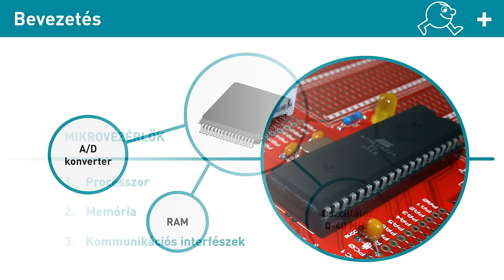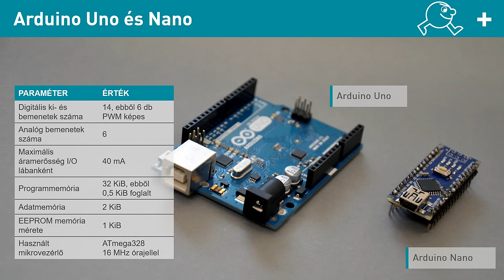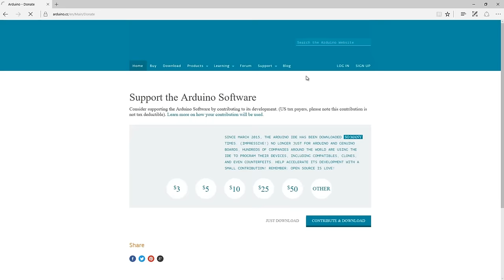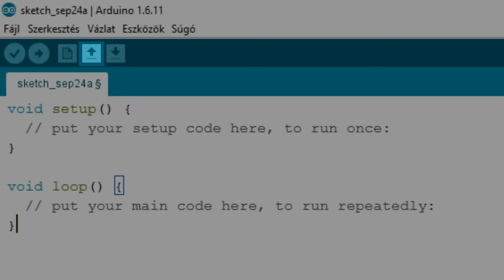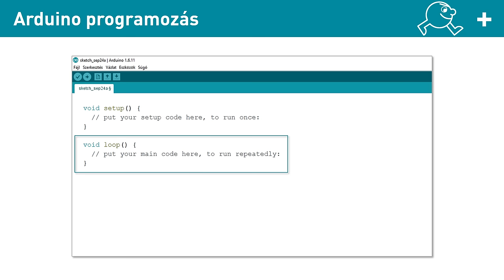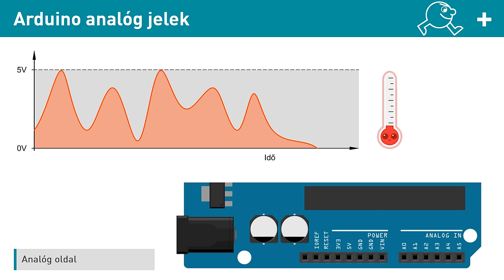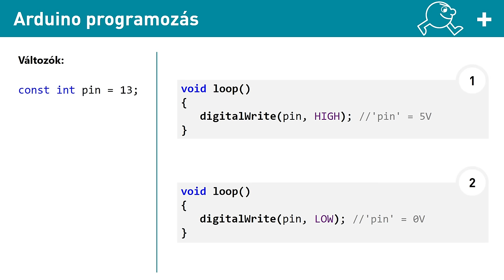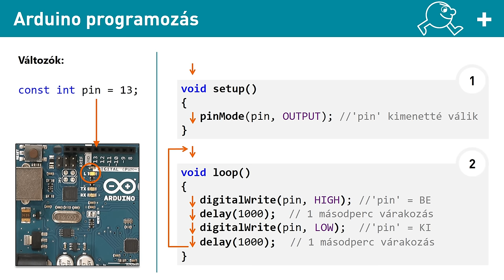Hobbielektronika - Arduino alapok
A videóban a méltán híres Arduino fejlesztőplatform alapjaival ismerkedünk meg. A mikrovezérlők ismerete segíti az elektromosság mélyebb megértését, valamint a hardware és a software együtt már bonyolultabb vezérlési feladatokra is tud megoldást nyújtani.